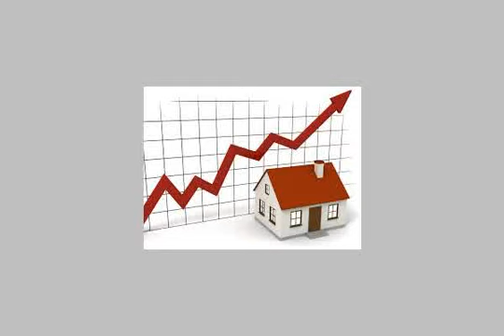Apartment For Sale In New Cairo Fifth District Cairo - mlseg.com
Apartment For Sale In New Cairo Fifth District Cairo شقه فرصه سعرها مميز وموقعها مميز قريبه جدا من المصريه للغات تانى بلكونه تتكون من 3نوم+2حمام وريسبشن +مطبخ بسعر مميز جدا والسعر مفاجئه - التجمع الخامس القاهره الجديده - Egypt Real Estate | Greater Cairo | New Cairo Fifth District | Apartment For Sale